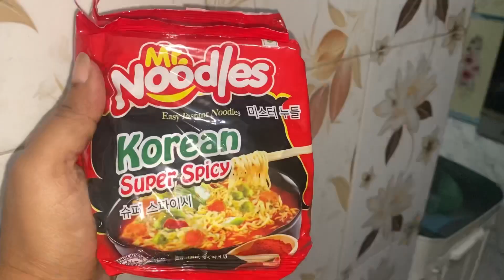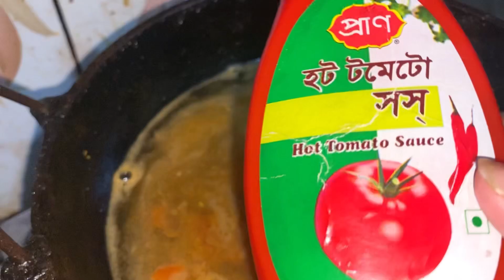এরকম করে কাওকে নুডুলস রান্না করে খাওয়ালে সে শুধু আপনার সুনামই করতে থাকবে👌।।Spicy Ramen recipe🍜